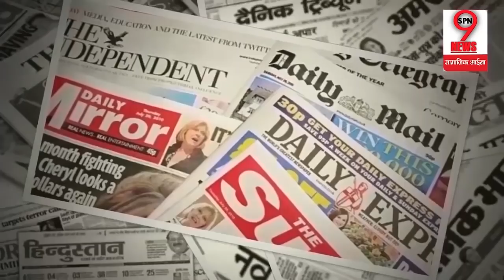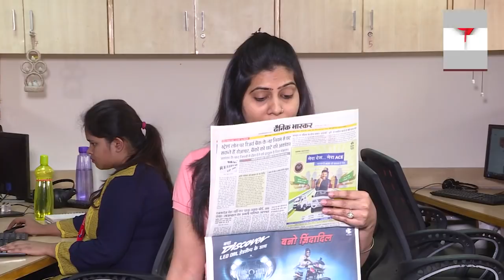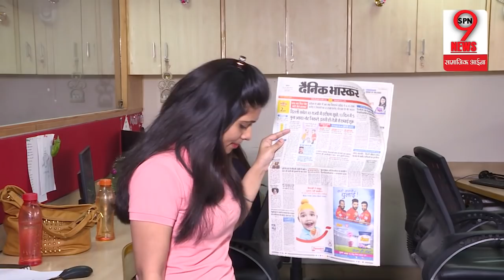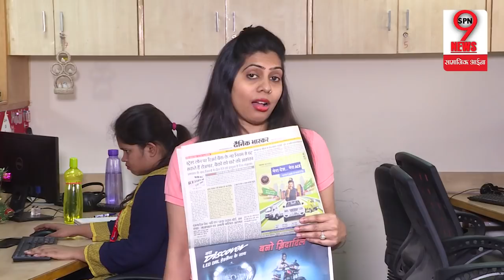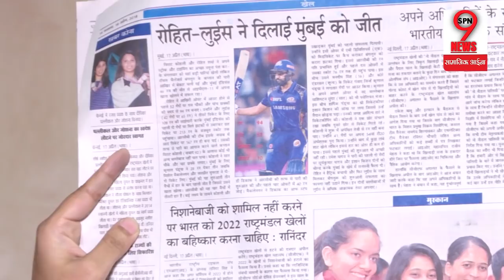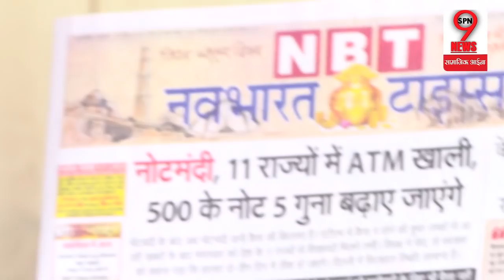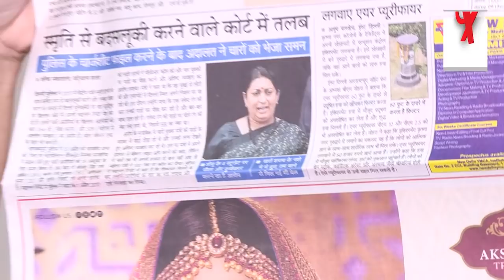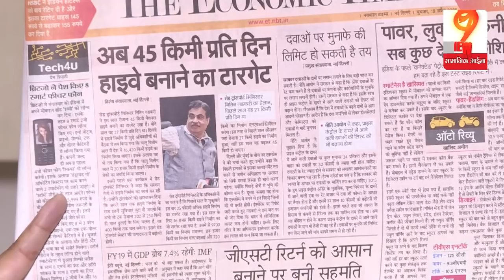ATM में पैसों की कमी पर बड़ा खुलासा, चुनावों के लिए जमा हो रहा पैसा, Kathua मामले पर जम्मू